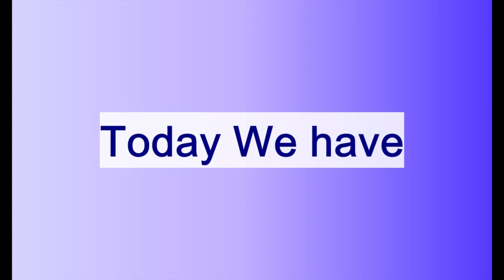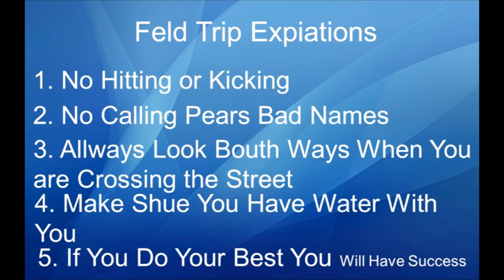AndrewT12345 Andrew Mations Feld Trip & Back